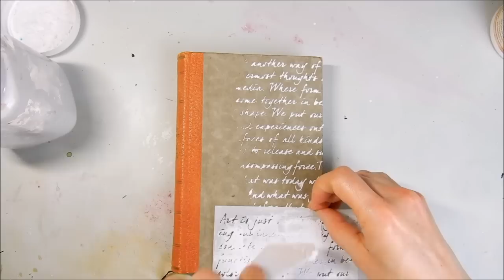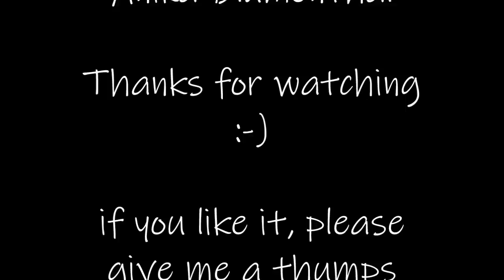altered book cover with finnabair rust effect pastes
hi everyone!
i have played with some finnabair pastes again
products i used:
13arts modeling paste
Finnabair black gesso
Finnabair effect paste 'dark olive'
Finnabair effect paste 'brown'
Finnabair effect paste 'taupe rose'
Finnabair effect paste 'dusty'